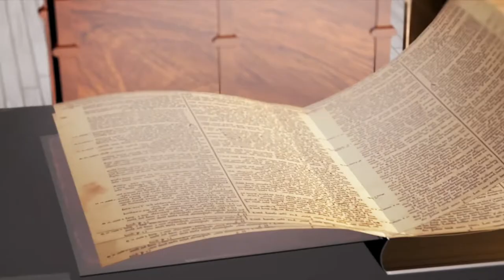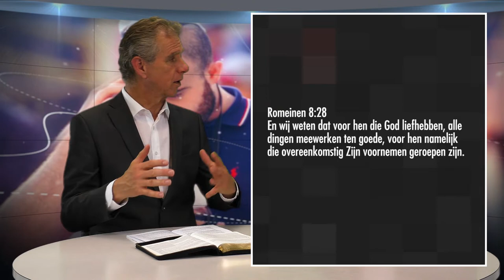Wekelijkse Bijbelstudie 20 April 2019 - Lijden voor het Koninkrijk